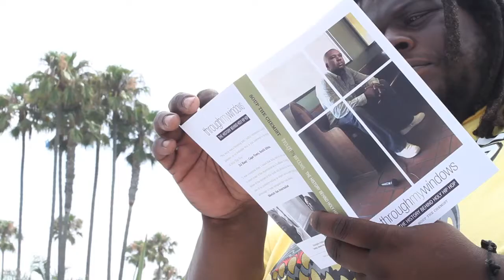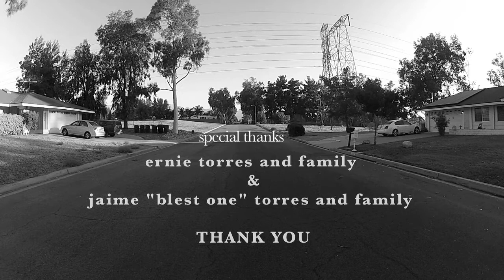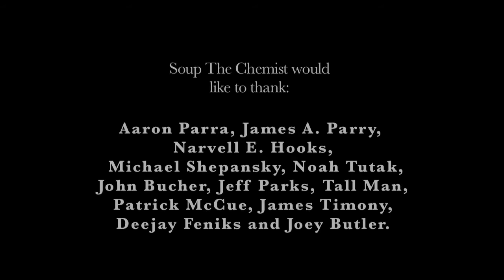Beautiful Music : Directors Cut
Shot this video to support my book," Through My Windows" (the history behind holy hip hop) . But it now has new meaning with the passing of brother in rhyme "MC QP The Anointed Nubian" and his brother Lamont Parks: who are both in the video ... Rest my brothers.

 QP .It was a blessing to rock and see the world with you .